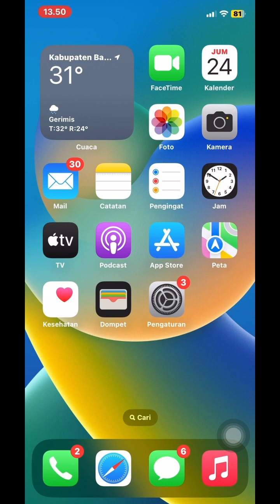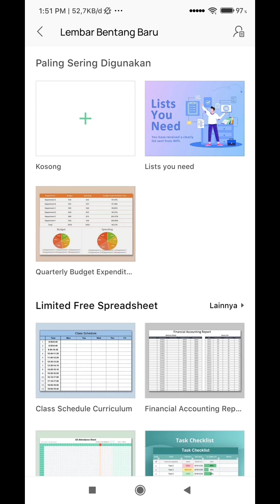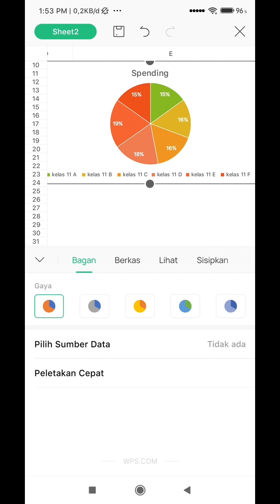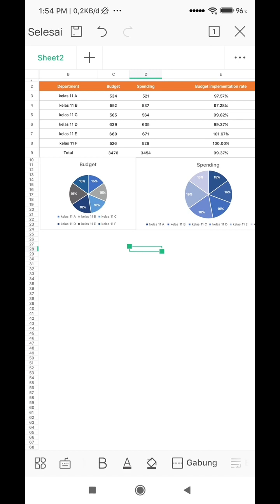Cara Belajar Microsoft Excel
Halo penonton setia video cara kali ini video cara akan share tutorial belajar menggunakan microsoft excel  nah buat kalian yang masih kebingungan pastikan menonton sampai akhir jangan skip videonya dan berikan support kalian melalui subscribe like komen dan share supaya video ini bermanfaat dan pastinya kalian tidak ketinggalan notifikasi terbaru dari kami thankyou guys.